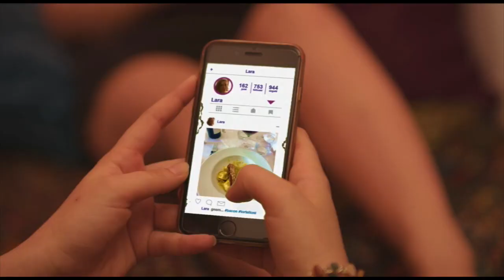Goldfish: la video intervista al regista Giacomo Arrigoni e alla protagonista Sofia Panizzi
Presentato in anteprima al 47. Giffoni Film Festival, Goldfish è la web series per il pubblico più giovane che parla di uno degli argomenti più spinosi degli ultimi anni: il cyberbullismo.